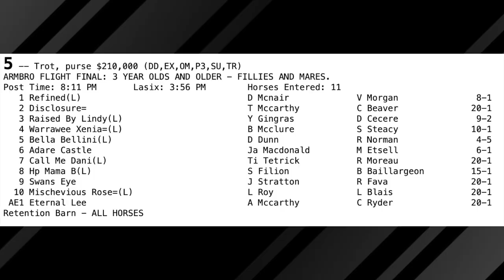2023 -- USTrotting North America Cup Zoom Preview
Watch now as Wendy Ross talks with Mark McKelvie, Sr. Communications Manager at Woodbine - Mohawk Park about the four North America Cup eliminations from last week, and how the field for the final on Saturday June 17, 2023, is one of the best we have seen. They talk also about the undercard and free cowboy hats!